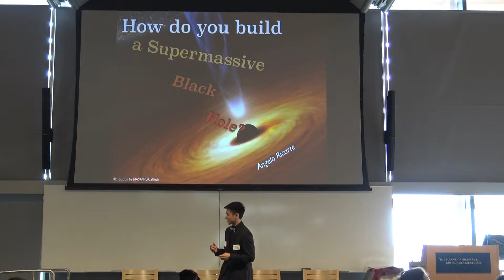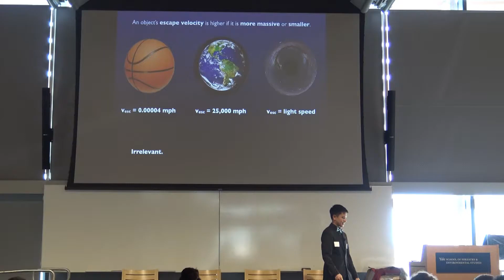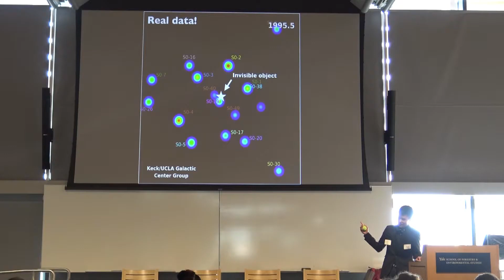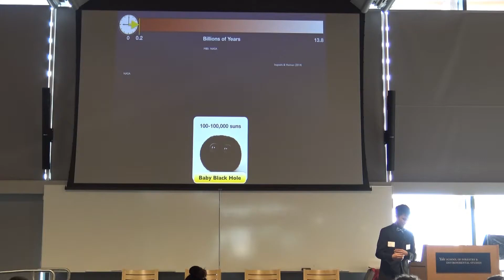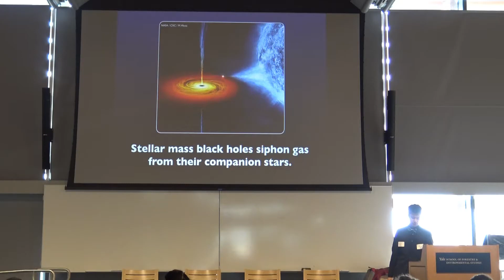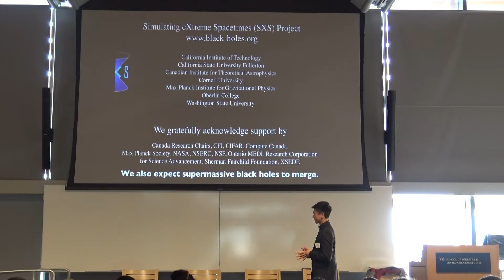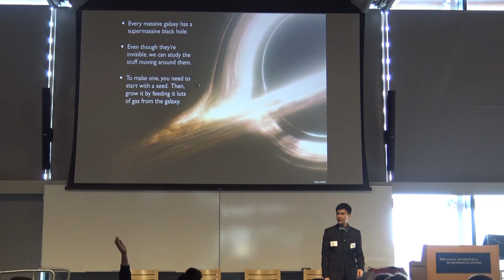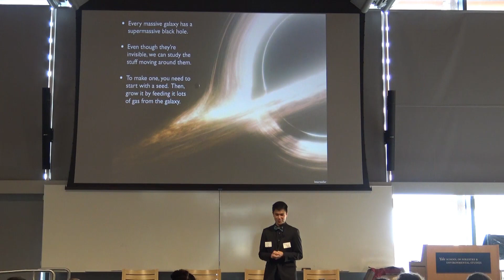How do you Build a Supermassive Black Hole with Angelo Ricarte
From Science Cafe 2018 we present the talk How Do You Build a Supermassive Black Hole by Angelo Ricarte